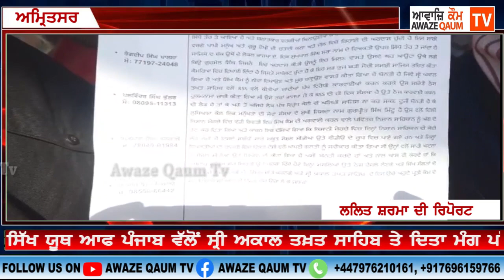ਸਿੱਖ ਯੂਥ ਆਫ ਪੰਜਾਬ ਵੱਲੋਂ ਸ੍ਰੀ ਅਕਾਲ ਤਖ਼ਤ ਸਾਹਿਬ ਤੇ ਦਿਤਾ ਮੰਗ ਪੱਤਰ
ਆਰ ਐਸ ਐਸ ਦੀ ਤਰਜ ਤੇ ਬੀਜੇਪੀ ਤੇ ਵੀ ਲਗਾਈ ਜਾਵੇ ਪਾਬੰਦੀ, ਪੰਥ ਵਿਰੋਧੀ ਕਾਰਵਾਈਆਂ ਦੇ ਲੱਗੇ ਇਲਜਾਮ

ਨਿਸ਼ਾਨ ਸਾਹਿਬ ਨੂੰ ਅਗਨ ਭੇਟ ਕਰਨ ਵਾਲੇ ਗੁਰਪ੍ਰੀਤ ਸਿੰਘ ਮਿੰਟੂ ਤੇ ਵੀ ਹੋਵੇ ਕਾਰਵਾਈ